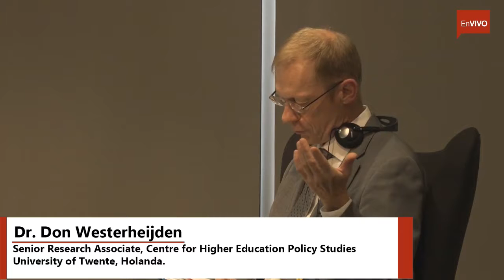Seminario Internacional CNED XXI - Panel Expertos Nacionales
Rosa Devés Alessandri, Vicerrectora de Asuntos Académicos Universidad de Chile
José Antonio Guzmán Cruzat, Rector Universidad de los Andes
Sergio Morales Díaz, Rector CFT San Agustín
Don Westerheijden, Investigador CHEPS

Moderador: Andrés Bernasconi Ramírez, Vicedecano Facultad de Educación y Director del CEPPE, PUC.